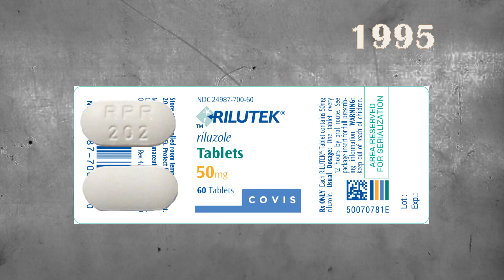ALS - Lou Gehrig's Disease - Amyotrophic lateral sclerosis - One Minute History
ALS, or Amyotrophic  lateral sclerosis, is a rare disorder that involves the death of neurons that control voluntary muscles.  Descriptions of the disease date back to the early 19th century.  French neurologist Jean-Martin Charcot was the first to describe the underlying neurological conditions, before introducing the term ‘ALS’.  Lou Gehrig, an American baseball player, was diagnosed followed by English theoretical physicist Stephen Hawking.  ALS research progresses, with the identification of defects on chromosome 21 and the SOD1 gene, the drug Riluzole  to extend the life of patients and the discovery of a protein mutation that causes ALS.  In Europe and the U.S., ALS affects one in 50,000, but rates are unknown in most of the world, prompting the Ice Bucket challenge, raising public awareness and donations.  Today, the ALS association leads the fight to find a cure.

Read by Sasha Wexler